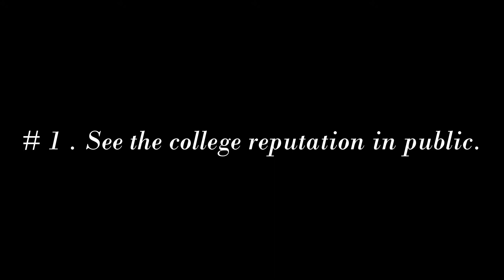How to select a Best engineering College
Frnds Plz follow this steps to select a best engineering college in you area
check wether college is satisfying the above conditions
check wether it has better campus placement ..